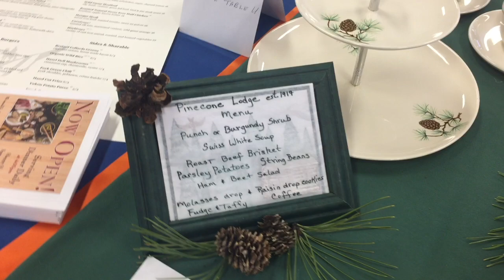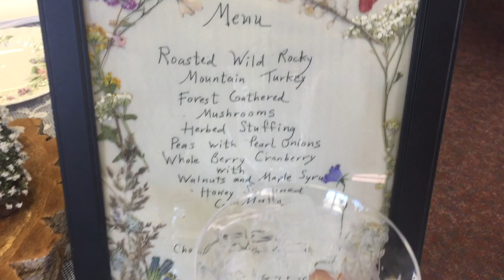Creative Table Setting Competition